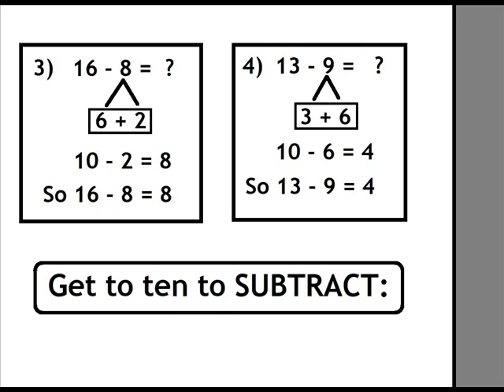SECOND GRADE 9 - Arithmetic / get to 10 to subtract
SECOND GRADE / Arithmetic - get to10 to subtract
Elementary
Homework